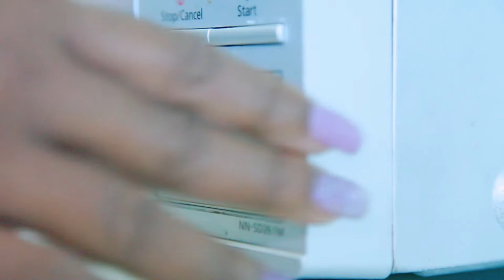Issues and Answers (July 25, 2022) - National Consumers Association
Interim President of the National Consumers Association, Mr. Hubert James, speaks on the establishment of the NCA and its work on defending consumer rights.